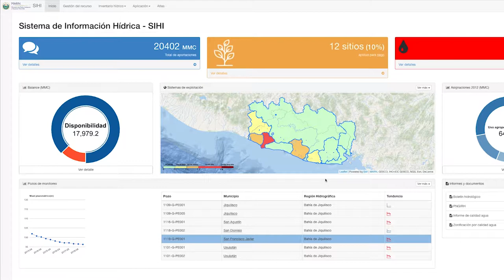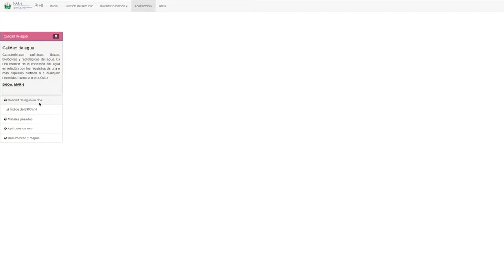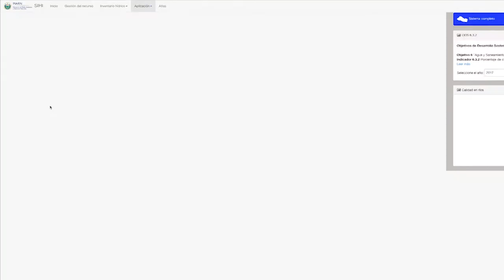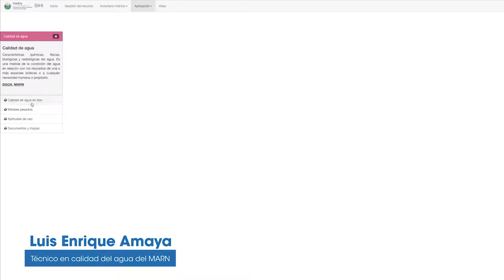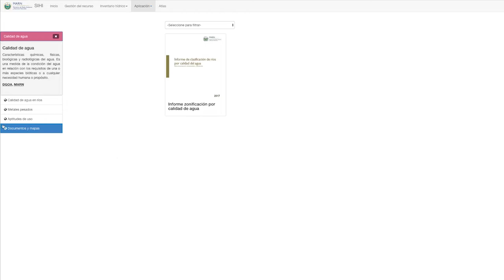Taller SIHI - Luis Amaya